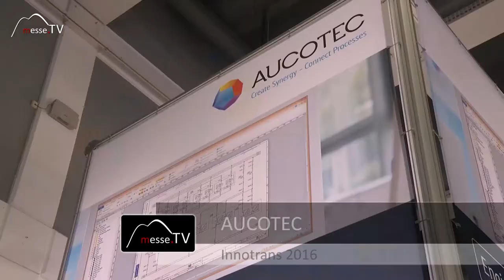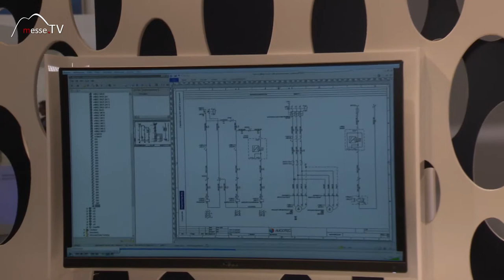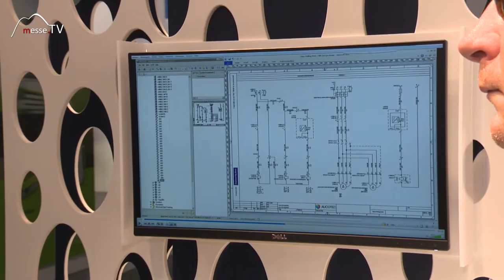Aucotec • Konfigurator für Engineering Software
Auf der Messe Berlin zeigt Aucotec seine Innovation im Softwarebereich. Die implementierbare Engineering Software ist eine Neuheit auf der InnoTrans. Sie kann über einen Konfigurator in die bestehende Datenbank eingepflegt werden.

Zielgruppe und Kunden dieses Baukasten Systems sind vor allem im Automobilbereich und dem Zugverkehr angesiedelt. Wie einfach sich dieses Modell konfigurieren lässt wird im Messevideo genau dargestellt!

Im Gespräch mit Patrick Gansauge auf der InnoTrans 2016.